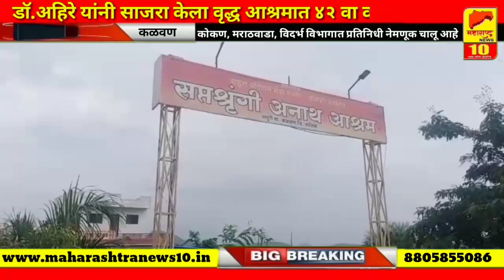कळवण- डॉ.अहिरे यांनी साजरा केला वृद्ध आश्रमात ४२ वा वाढदिवस...l MAHARASHTRA NEWS 10